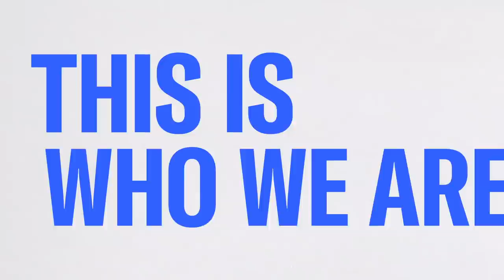Gov. Kathy Hochul Sworn In As New York's First Female Governor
New York Post Albany Bureau Chief Bernadette Hogan comments on the swearing in of NY Gov. Kathy Hochul after Andrew Cuomo's resignation.